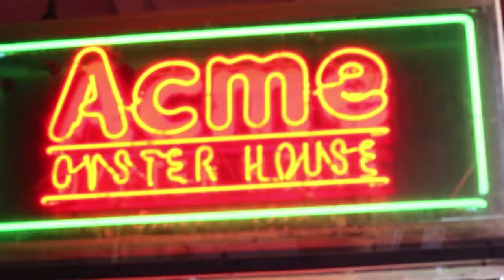ACME OYSTER New Orleans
Estuvimos en el famoso restaurante Acme Oysters y probamos dos riquísimos platos, quedamos con ganar de regresar obviamente!